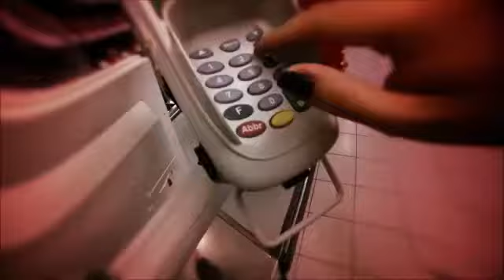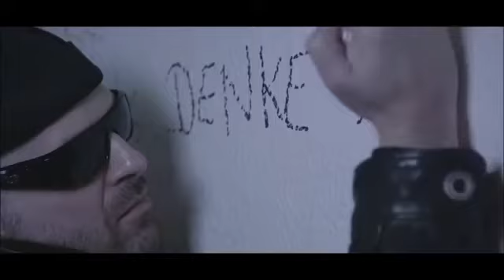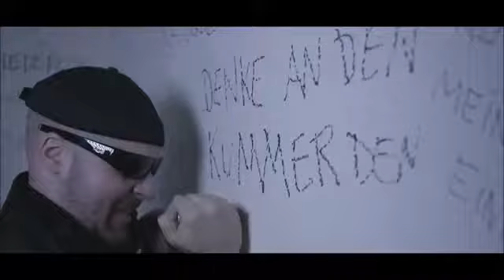Schwartz - Gewaltphantasien 2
Ich persönlich feier Hirntot nicht so krass... Sind halt kein richtiger Untergrundsound, auch wenn SIE SELBST das anders sehen... Und trotzdem ein paar Songs sind schon nice... Hier ist einer davon B-) viel Spaß damit...

Untergrund bleiben!!!